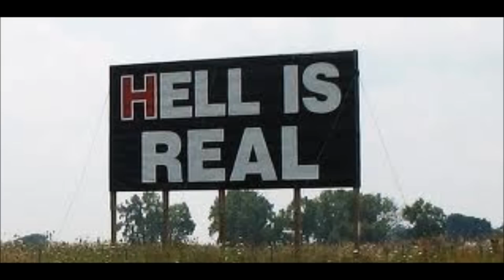Lady Bee - Judgement Day {Official Audio}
PLEASE NOTE: Unauthorized upload of this video unto any YouTube channel is prohibited.